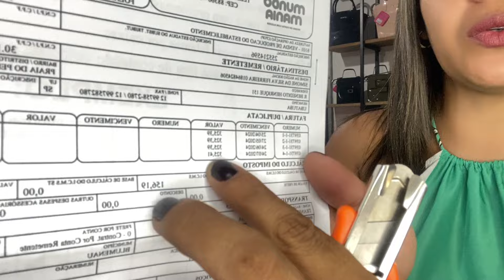Voltei pra ficar | Abertura de caixas da marca Mundo Mania | Coleção Outono Inverno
Pessoal o vídeo de hoje está mega especial, uma dica de fornecedor super especial para vocês , especialmente para a galera que precisava de fornecedor sem exigência de cnpj, pensa em uma  marca mega especial com precinho super acessível, muito bom🥰

O número das vendedoras que nos atende é esses:
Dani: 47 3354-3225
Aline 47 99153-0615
Avisa Para as vendedoras que veio através do vídeo ❤️

Já deixa o seu like e compartilha para aquela amiga que também precisa dessa dica de fornecedor❤️
Espero ter ajudado vocês de alguma forma com esse conteúdo.
Com todo carinho e amor,
Simone Ferreira